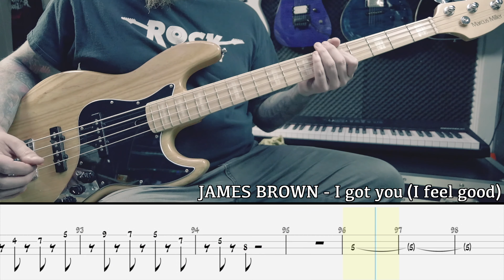JAMES BROWN - I got you (I feel good) [BASS COVER + TAB]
ROCK FACTORY

JAMES BROWN - I got you (I feel good) [BASSLESS BACKING TRACK + TAB]